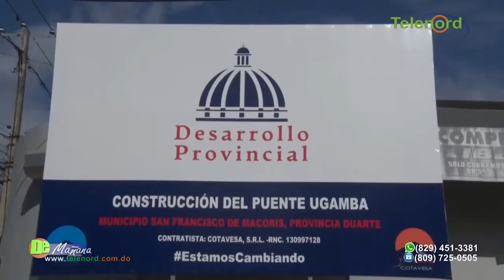Dirigente Comunitario de Ugamba SFM: “Parece que hay una luz al final del túnel”